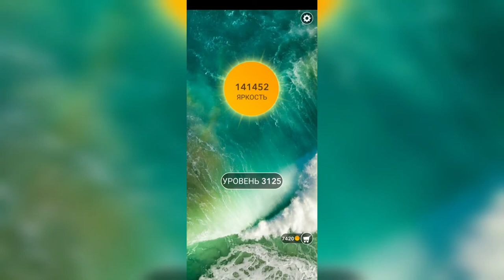Word / Слово Крест: Поиск русского кроссворда / Уровень 3125